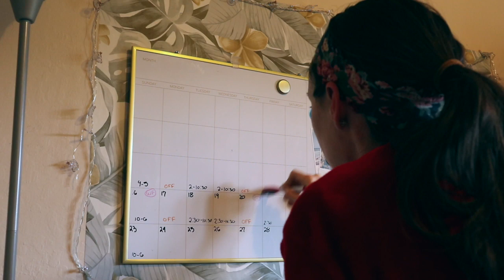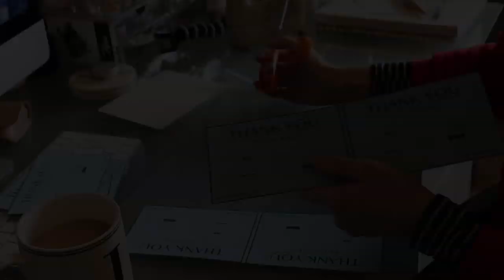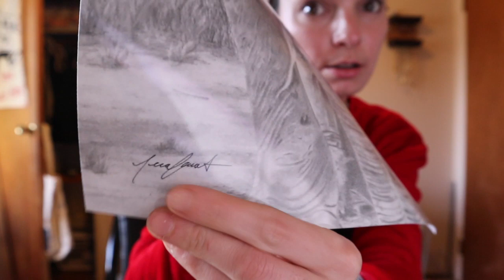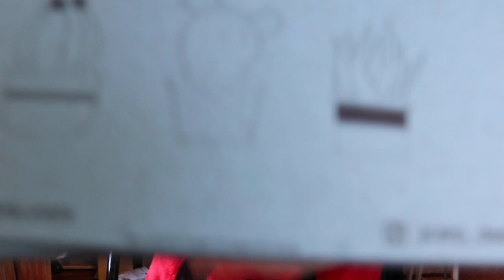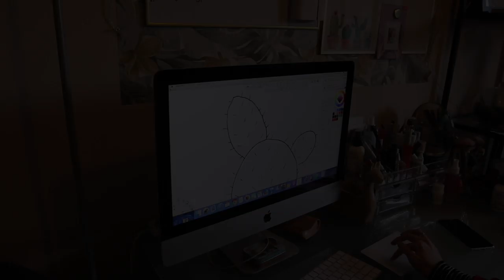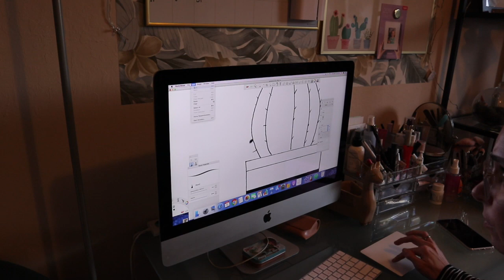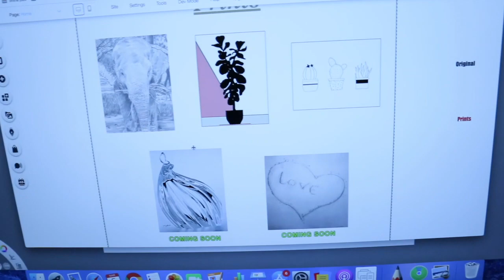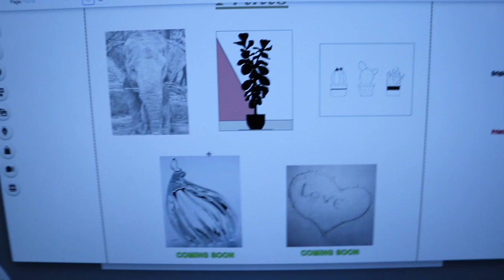STUDIO VLOG ❤︎ New art prints, phone case and thank you cards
Happy Thursday!!! I got my first set of art prints in the mail and they look SO GOOD. I am really really happy with them. I customized a phone case a few weeks ago with one of my art pieces (the cacti one) and it finally came. I recently discovered a new murder podcast am I LOVE IT. If anyone is into crime podcasts, I highly suggest My Favorite Murder. It is with two women, who are hilarious and each episode the talk about two different murders. It's so good. Happy watching! :)

** ART COMMISSIONS ARE ALWAYS WELCOME. I would love to hear from you! **

// Social Media //

Personal Instagram: j_carp02
Art Instagram: jcarp_designs